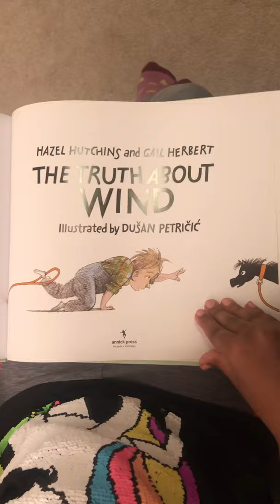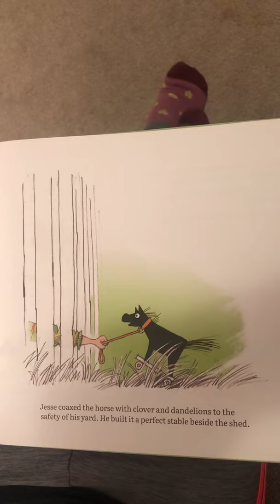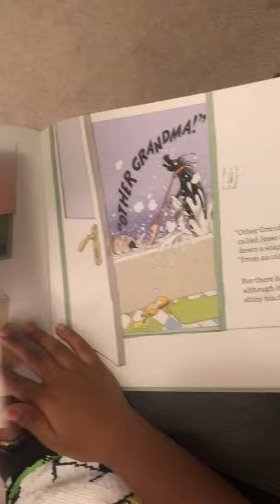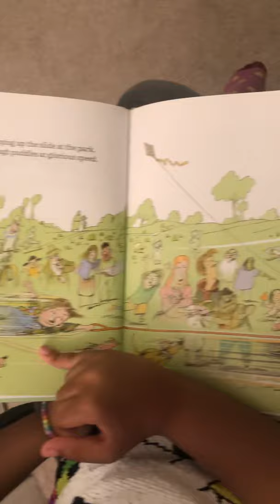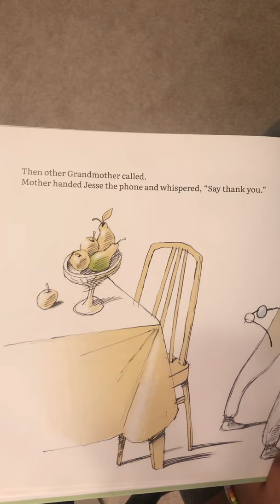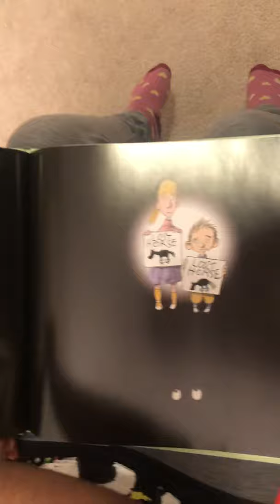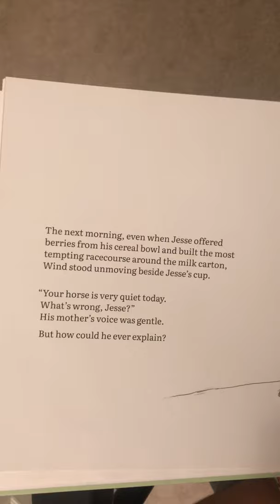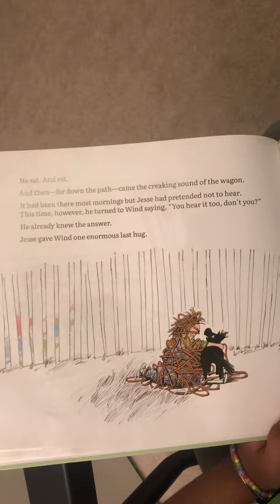The Truth About Wind by Hazel Hutchins and Gail Herbert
Blue Spruce Awards Official Selection